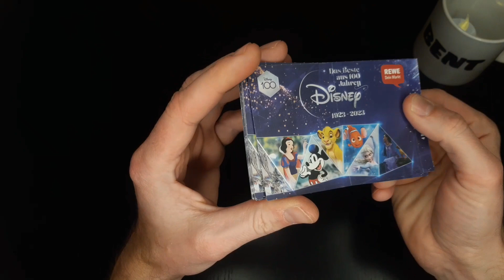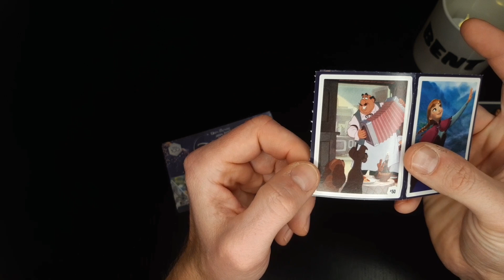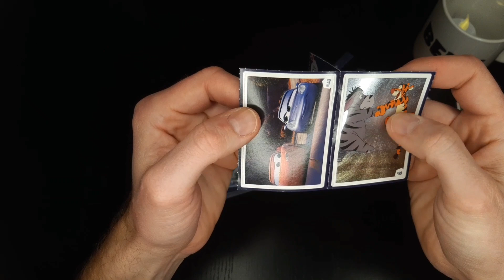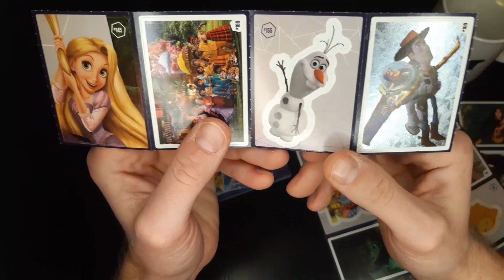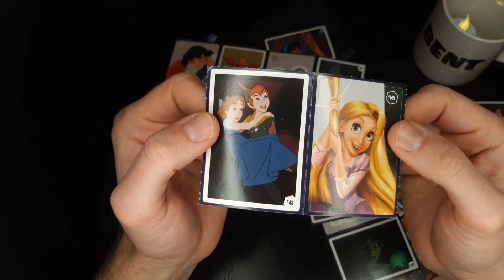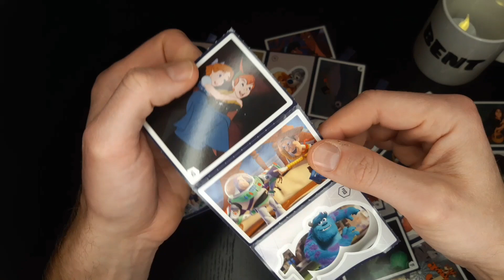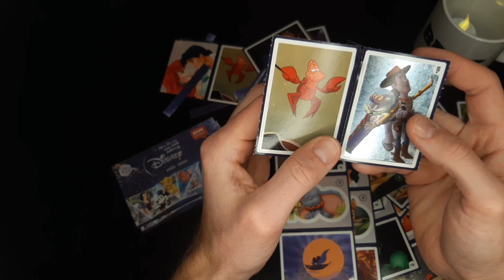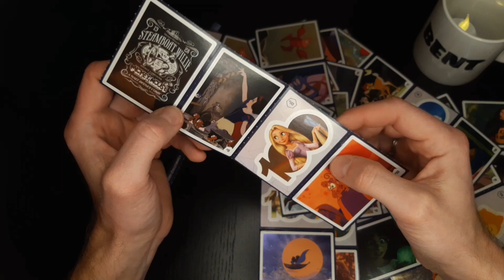Disney Sticker von Rewe Unboxing Geflüster 100 Jahre Disney und mein 100 Video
Sieh dir für noch mehr Sammelspaß meinen Kanal an.

Möchtest auch du unregelmäßig interessante Brettspiele und TCGs entdecken, dann lass gerne ein kostenloses Abo da.